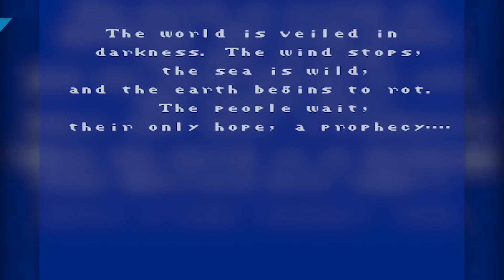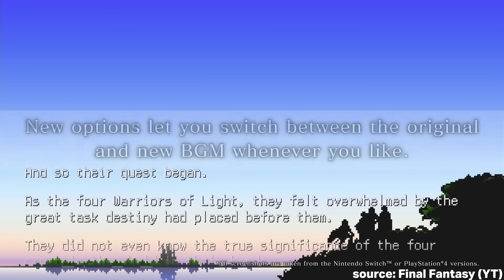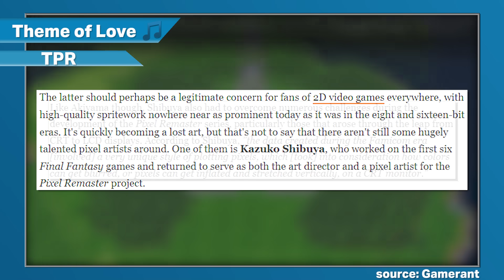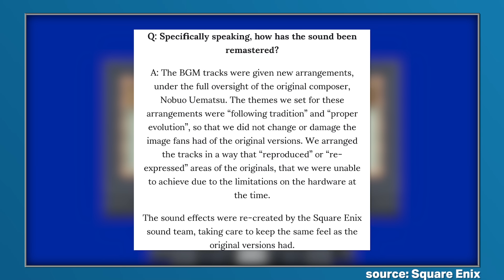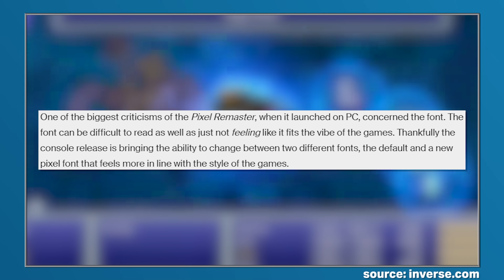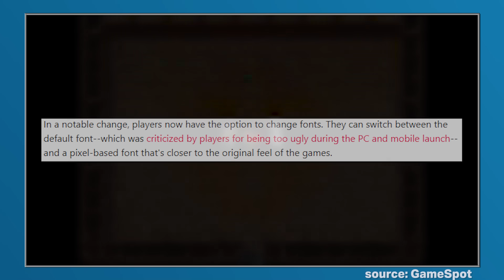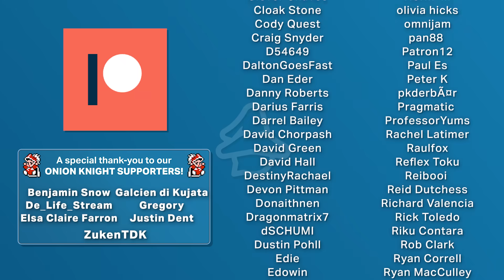Everything That's Changed: Final Fantasy Pixel Remasters (Inc. Console Ports!)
With the Pixel Remasters now being released on the PS4 and Nintendo Switch, we thought it would be a good time to run-through all of the major differences between each original title and their respective Pixel Remaster, as well as more wholesale changes that have even been introduced between the PC/Mobile versions and the home console versions - enjoy!

00:00 Introduction
03:05 Wholesale Pixel Remaster Changes
07:14 Home Console Pixel Remaster Changes
09:08 Final Fantasy I Pixel Remaster Changes
11:00 Final Fantasy II Pixel Remaster Changes
12:10 Final Fantasy III Pixel Remaster Changes
13:49 Final Fantasy IV Pixel Remaster Changes
15:33 Final Fantasy V Pixel Remaster Changes
17:00 Final Fantasy VI Pixel Remaster Changes
18:40 Conclusion